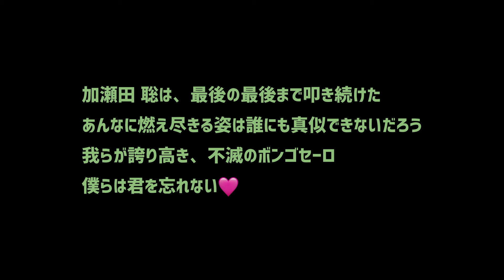SALSA SWINGOZA『Clave Con Cariño』（サルサ・スインゴサ『クラーベ・コン・カリーニョ』）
加瀬田 聡は、最後の最後まで叩き続けた。
あんなに燃え尽きる姿は誰にも真似できないだろう。
我らが誇り高き、不滅のボンゴセーロ。
僕らは君を忘れない♡

SALSA SWINGOZA『Clave Con Cariño』

この音源は、肺ガンと６年間闘い続けたサルサ・スインゴサのメンバー、加瀬田 聡(bongo)を応援しようという志の下、2022年3月にスタジオで一発録りをされた"descarga"である

This is a "descarga" in March 2022, a jam session recorded live in the studio with the intention of supporting Satoshi Kaseda (bongo), a member of SALSA SWINGOZA, who had fighted lung cancer for six years.

To our proud Bongocero,
Satoshi Kaseda

2024.7.3.
SALSA SWINGOZA
大儀見 元　Gen Ogimi

Clave Con Cariño
Letra / Lyrics

Ven para que goce,
Ven para que baile,
　C'mon to enjoy,
　C'mon to dance,

Traemos la clave
con cariño para Kaseda
　We've got the "clave"
　with love for Kaseda

Oye mi timba
son los golpes de mi alma
　Listen to my beat
　that's from my soul

Pa'lante Kasechi
a ti te traigo la salsa
　Go for it! Kasechi
　here I brought the salsa

Compose & Lyrics: Gen Ogimi 大儀見元
Arrangement: SALSA SWINGOZA サルサ・スインゴサ

〈SALSA SWINGOZA〉
Gen Ogimi (Congas,Chorus,Percussion) 大儀見元
Kenjiro Iwamura (Chorus) 岩村健二郎
Toru Nakajima (Piano,Chorus) 中島徹
Hiroshi Sawada (Bass) 澤田浩史
Satoshi Kaseda (Bongo) 加瀬田聡
Hiroshi Kamezaki (Timbales) 亀崎ひろし
Hideaki Nakaji (Trombone) 中路英明
Gakutaro Miyauchi (Trombone) 宮内岳太郎
Takemi Kosaka (Trombone) 小坂武巳
Masaki Domoto (Bass Trombone) 堂本雅樹

〈Guest Artists〉
Manny Mendez (Vocal) マニー・メンデス
Yacel Sagarra (Vocal) ジャセル・サガーラ
Daisuke Maeda (Trombone) 前田大輔
Takashi Fukutome (Flute) 福留敬

〈Crew〉
All sound engineering : Hiroki Torimitsu 鳥光浩樹
Assistant : Yukihiko Imura 井村幸彦
Artist Management : Masami Seto 瀬戸雅美
Assistant : Kaori Iwatsuki 岩月香央梨

Recorded at HMVP Studio on 30th March 2022
Mixed at Studio Invitro
Jacket design : Gen Ogimi 大儀見元
Published by DULZURA Records